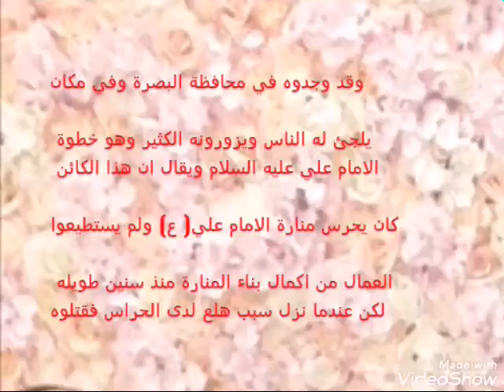اغرب كائن في العالم قد وجدوه في العراق لن تصدق عيناك!!!😱